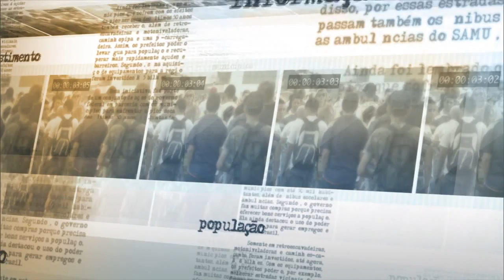Lista de empresas que se utilizam de trabalho escravo ficará disponível na internet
NOTÍCIAS DA FONTE - 31.03.15: Nesta terça-feira (31), foi assinada portaria que aperfeiçoa o Cadastro de Empregadores, conhecido como a "Lista Suja" do combate ao trabalho escravo. O instrumento relaciona as empresas que empregam trabalhadores em situação análoga à escravidão. Após o evento, o ministro do Trabalho e Emprego, Manoel Dias, e a ministra da Secretaria de Direitos Humanos, Ideli Salvatti, cederam entrevista. Ideli declarou que a lista estará pública para consulta na internet. O ministro Dias esclareceu que as empresas relacionadas terão direito à ampla defesa.